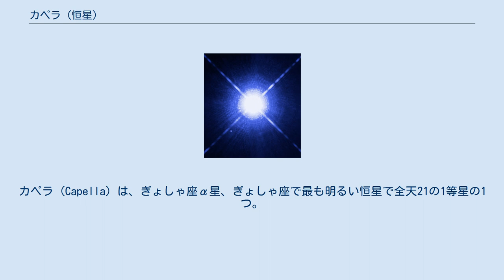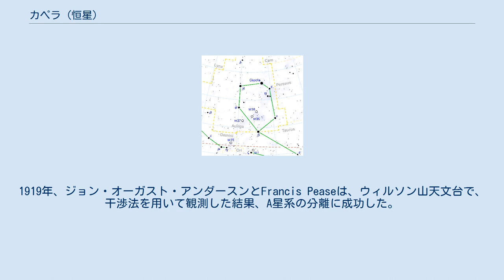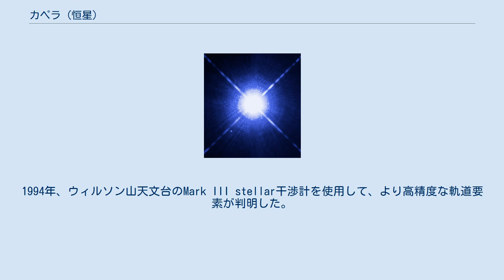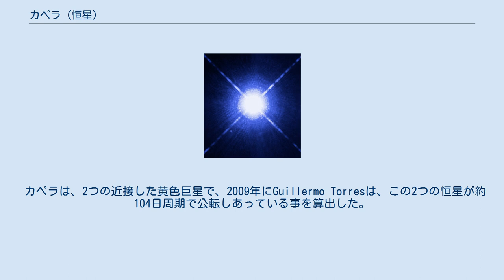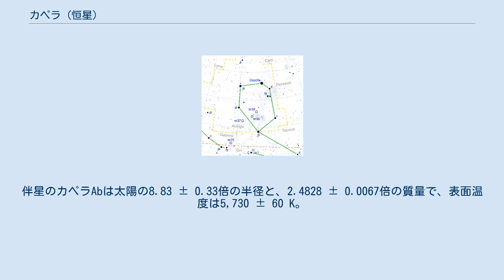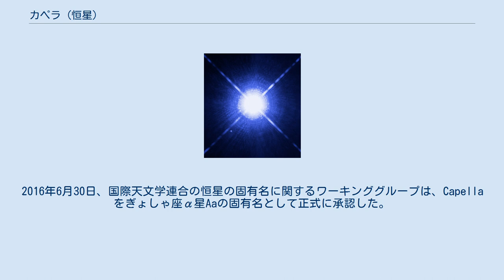カペラ (恒星)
カペラ (Capella) は、ぎょしゃ座α星、ぎょしゃ座で最も明るい恒星で全天21の1等星の1つ。
冬のダイヤモンドを形成する恒星の1つでもある。
 肉眼では、一つの恒星に見えるが、実は2つの恒星から成る連星が2組ある4重連星である。
主星となる連星系は共にスペクトル型がG型の黄色巨星のAa星 (G8III) とAb星 (G0III) からなる分光連星である。
2つの恒星は0.76au離れていて、極めて円に近い軌道を約106日で公転している。
光度ではAaの方が明るいが、表面温度はAbの方が高い。
質量は共に太陽の約2.5倍である。
この2つの恒星は、主系列星の段階を終えた巨星となっているが、巨星の進化過程において現在どの過程にあるかは分かっていない。
 伴星となる連星系は、A星系から約10,000au離れた位置にあり、共に赤色矮星のH星とL星からなる暗い連星系である。
これ以外のC、D、E、F、G、I、Kの恒星は偶然カペラの近くに見える「見かけの二重星」で、全て連星系とは重力的に無関係の恒星である。
 可視光では、カペラは黄白色に見える。
しかし、望遠鏡による昼間での観測では、青空とのコントラストで、より明確に黄色がかってみえる。
ぎょしゃ座では一番明るい恒星である。
全天では、6番目に明るい恒星で、天の赤道よりも北側にある恒星の中では、アークトゥルスとベガに次いで、3番目に明るい。
北緯40度付近では、4番目に明るい恒星になる。
 現在、天の北極に最も近い1等星である。
カペラは南緯44度以南では、地平線の上に昇る事はない。
南緯44度はニュージーランドの南端やアルゼンチン、チリ、フォークランド諸島などが当てはまる。
一方、スカンディナヴィア半島やフランス、カナダ、北海道北部などが当てはまる北緯44度以北では、地平線に沈む事がない周極星になる。
カペラから、ポラリスを通過する延長線上を引くと、こと座のベガに到達する。
よって、カペラはベガに対してほぼ正反対の方向にある事が分かる。
 約16万年前から約21万年前は、視等級が-1.8等もあり、全天で一番明るい恒星であった。
それ以前は、-1.1等のアルデバランが一番明るかった。
カペラとアルデバランは、地球からは近くにみえるため、ポラリスと同様に北を示す指極星として認識されてきた。
 古代バビロニアでは春分の日没直後、この恒星と新月とが西の空に並び懸かる日を元日としていた。
 リック天文台で働いていたウィリアム・ウォレス・キャンベルは1896年8月から1897年2月までカペラのスペクトルを観測した。
カペラ系の太陽系に対する視線速度には大きな変動が見られた。
また、スペクトルは2つの天体の光が重なったような特徴を示し、時間とともにその重なり方が変わっていった。
9月から10月の間に伴星のものと思われるスペクトルは主星に対して青方偏移を起こしていたが、11月から2月の間は赤方偏移に転じた。
キャンベルは、これら2種類の変動は連星によるものと結論付け、1899年に、カペラが分光連星である事を発表した。
ほぼ同じ頃に、イギリスの天文学者ヒュー・ニューオールは、ケンブリッジにある、プリズム分光器を備え付けた口径25インチの望遠鏡でカペラを観測した。
すると、複数の恒星の存在を示すスペクトルが得られ、Newallもカペラは連星であると結論付けた。
 多くの天文台で観測が行われたが、A星系は恒星同士が非常に接近しているため、2つの恒星に分離して観測する事はできなかった。
1919年、ジョン・オーガスト・アンダースンとFrancis Peaseは、ウィルソン山天文台で、干渉法を用いて観測した結果、A星系の分離に成功した。
翌年の1920年にA星系の詳細な軌道要素を発表した。
これは、太陽系外では史上初めて、天文干渉法による他の恒星の観測が成功した例となった。
1994年、ウィルソン山天文台のMark III stellar干渉計を使用して、より高精度な軌道要素が判明した。
 1914年、フィンランドの天文学者Ragnar Furuhjelmは、A星系と類似した固有運動を持った恒星が存在しており、この恒星がカペラ内の連星である事を発表した。
この恒星はH星と名付けられた。
さらに、1936年2月には、Carl L. Stearnsは、この恒星も連星である可能性を指摘し、同年9月に、ジェラルド・カイパーが連星である事を確認した。
 アメリカのエアロビー...